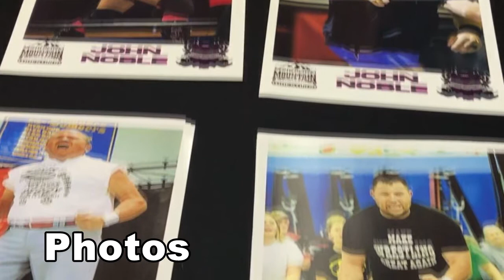AMW-TV Episode 52: September 23, 2017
In this week's must-see edition, Kyle Maggard takes on El Degato III and lays down a challenge for Stan Lee, more from the feud between Stan Sierra and John Noble, and a tag match between The Family and Jordan Clearwater/Eddie Browning gets out of hand and requires some BIG reinforcements.